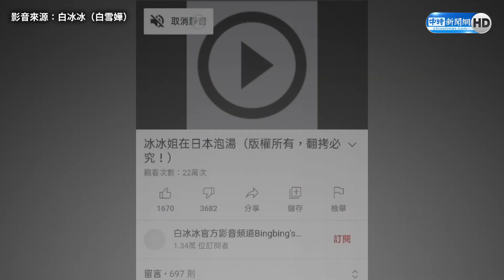實聯制QR碼跳出白冰冰泡湯片 本人傻眼：疫情時刻別開玩笑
【影片來源】 白冰冰 臉書